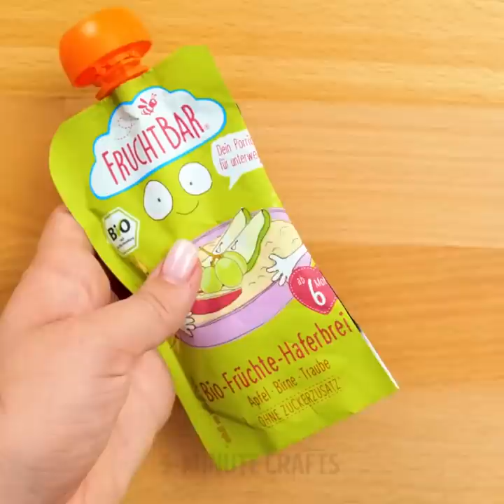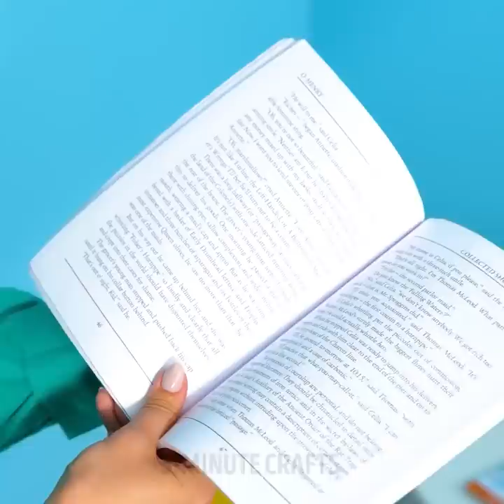CLEVER HACKS FOR PARENTS TO MAKE YOUR LIFE EASIER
Timestamps:
00:19 - When your kid loves drawing
01:00 - Smart hack for dads
02:13 - Edible paints
02:57 - When you have a messy kid